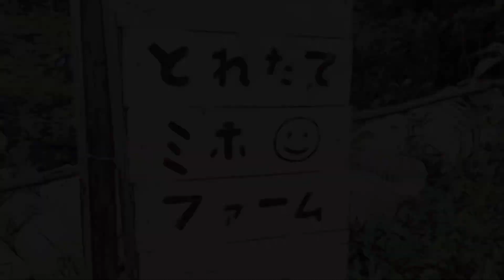【家庭菜園】とれたてミホファーム通信 vol.23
2021/6/7
早々に梅雨入りしたかと思ったけど、そうでもなかったですね。
畑の作物は日々成長していて、シーズン真っ盛りなので
一回り確認するだけでも結構時間がかかります。
今日はコケッコー激しめですｗ

Instagramもやっています。チャンネル概要欄からどうぞ。